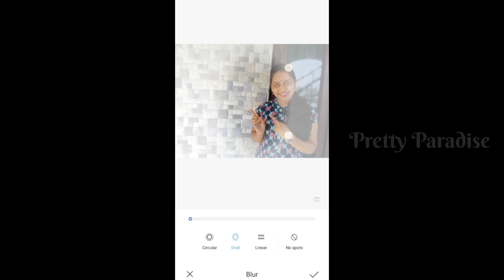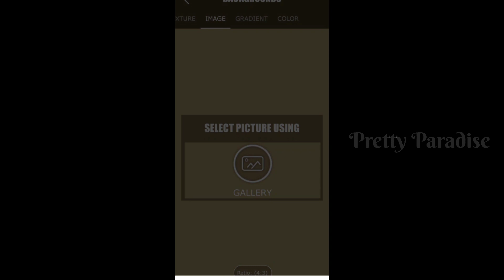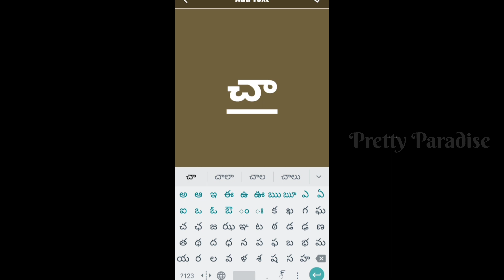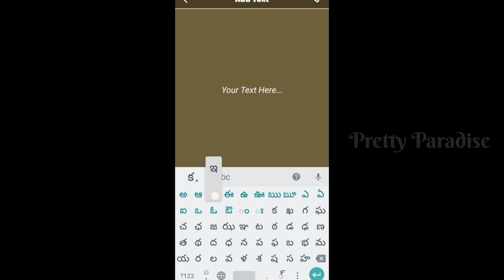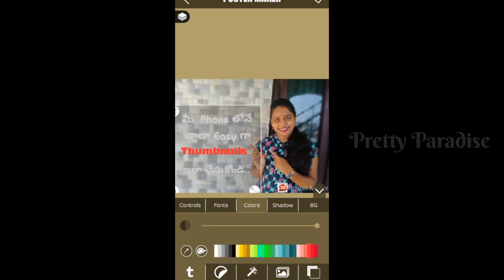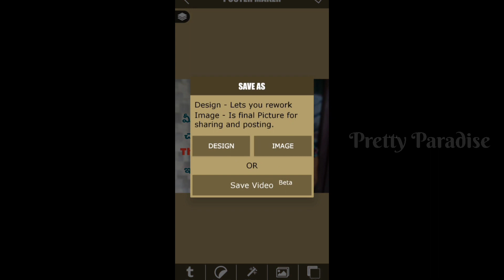Mi videos ki Thumbnail ni ila phone lone easy ga cheseyandii//Pretty paradise//Ramarajesh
Mi videos ki Thumbnail ni ila phone lone easy ga cheseyandii

pretty Paradise

Ramarajesh